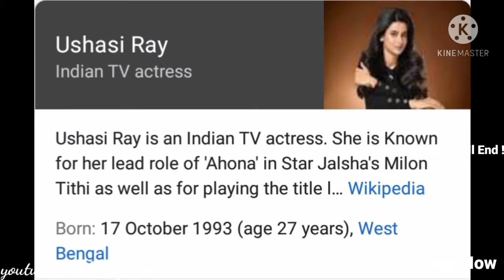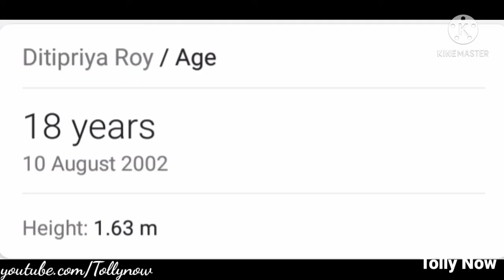Actress Real Ages | Ft.Ushasi, Titly, Ditipriya | TollyAges ep. 01 | Tolly Now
Video Description Updated Soon !